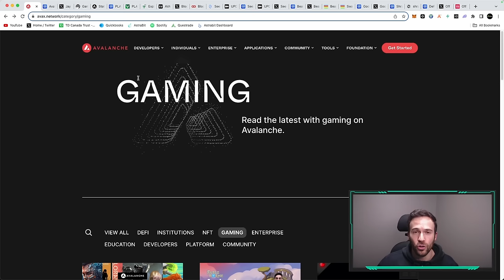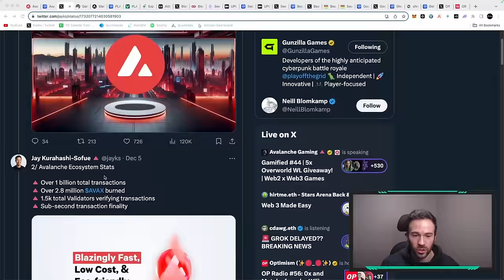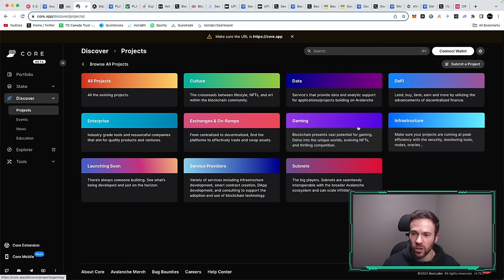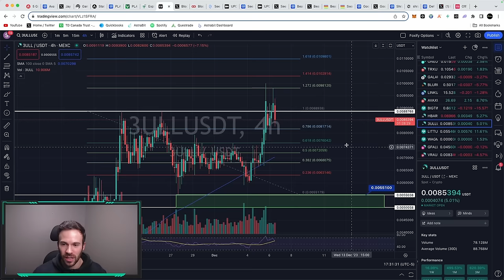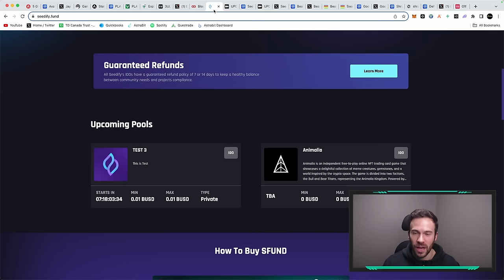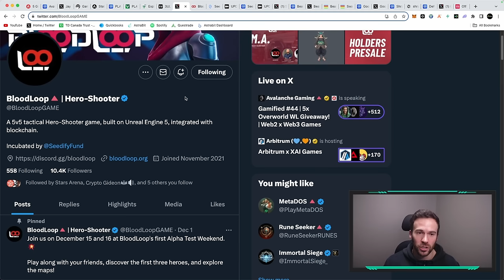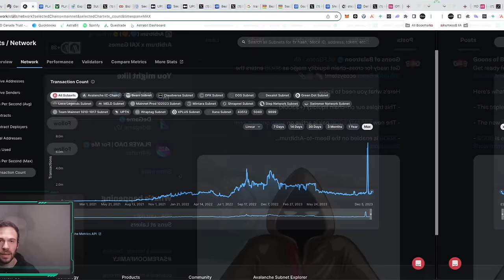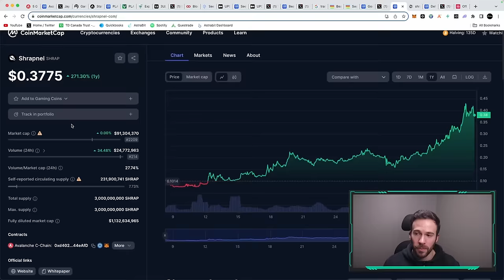6 Crypto Gaming Altcoins To Buy Before The Next Bull Market (Avalanche Gaming)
Hey Guys,

In this video we go over some of the most anticipated gaming coins on Avalanche. I am bullish on the whole AVAX ecosystem and I believe subnets are a great way for gaming ecosystem to build their own. We go over some projects and new projects coming on AVAX.

Time Stamps:
0:00 Avalanche Narrative
3:33 Avalanche Gaming (Project 0)
5:50 Project 1
8:31 Project 2
9:56 Seedify (Bonus)
13:13 Project 3
16:47 Project 4
18:16 Project 5
19:17 Final Thoughts